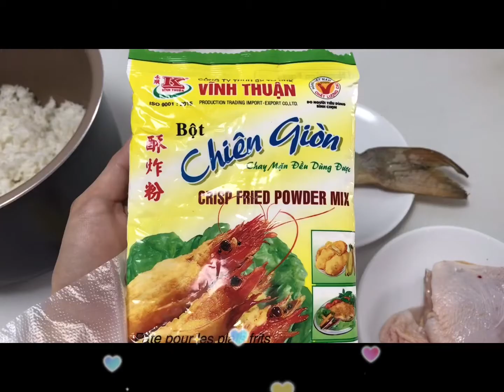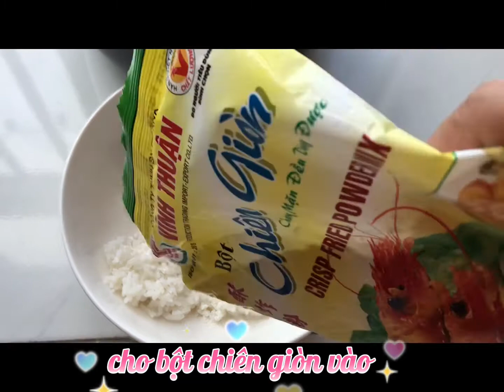Cách làm cơm chiên cá mặn | bếp bà Dzú